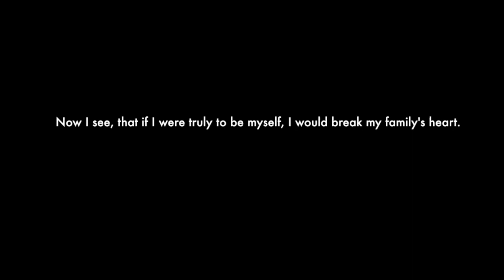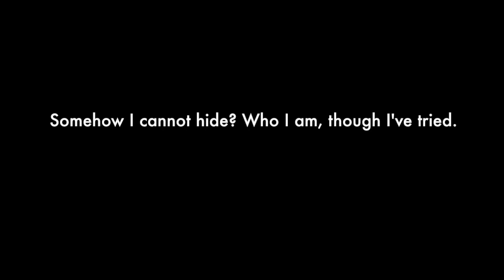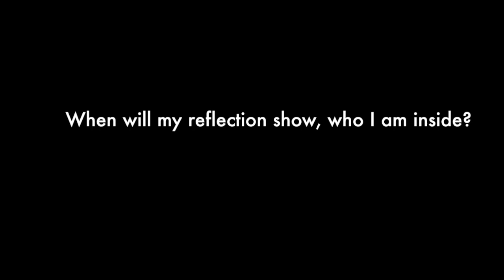Reflection (Mulan) with Lyrics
Singing by Emese Mohai

I may never pass for a perfect bride, or a perfect daughter.
I'm not meant to play this part?
Now I see, that if I were truly to be myself,
I would break my family's heart.

Who is that girl I see, staring straight back at me?
Why is my reflection someone I don't know?
Somehow I cannot hide?
Who I am, though I've tried.
When will my reflection show, who I am, inside?
How I pray, that a time will come,
I can free myself, from their expectations
On that day, I'll discover someway to be myself,
and to make my family proud.
They want a docile lamb,
No-one knows who I am.
Must there be a secret me,
I'm forced to hide?
Must I pretend that I am someone else for all time?